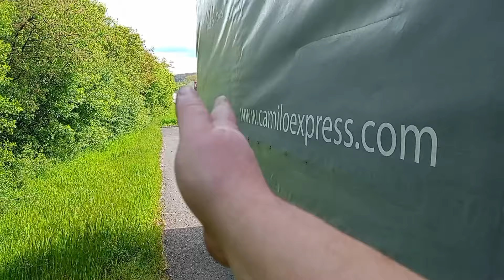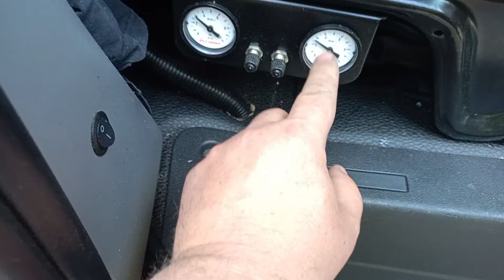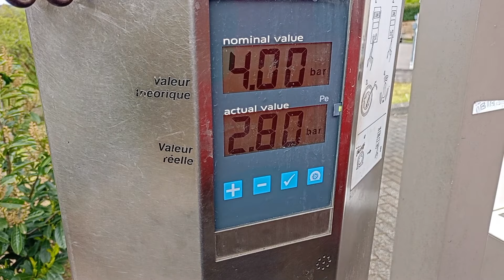Zawsze POD GÓRKĘ...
O tym jak gumę złapałem i radę sobie dałem..☺️